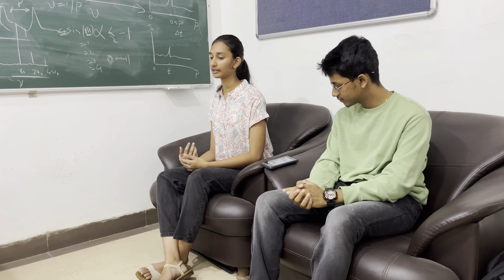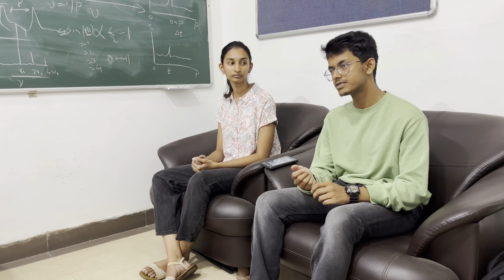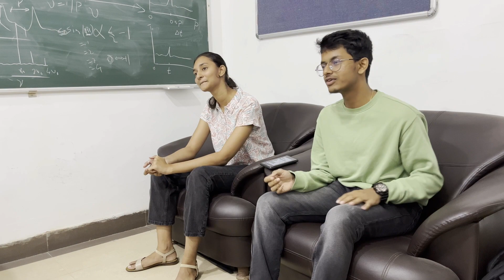Pulsing Through Cosmos Ft. Dr. Mayuresh Surnis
On 28th of June, the result of 15 years of data which was the first evidence of gravitational waves at very low frequencies was published.

Dr. Mayuresh Surnis, a faculty at IISER Bhopal was a part of the Indian Pulsar Timing Array which was in collaboration with Nanograv using the uGMRT located in Pune.

The members of the Physics club had a small chat with Mayuresh sir who gave wonderful insights into the work taking place and its most recent breakthrough.

Questions by: Adishree Srinivasan and Krishna Aasrith
Video Edited by :  Vinil Shastry
Thumbnail: Krishna Aasrith and Somshekhar Rakhe